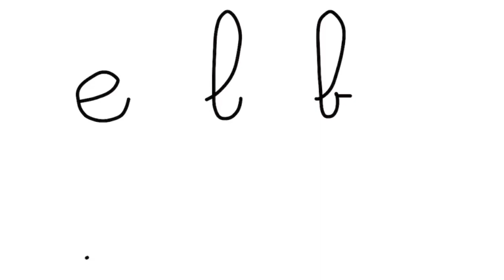Les lettres à boucle ascendante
Comment bien tracer vos lettres à boucle ascendante ?
par Christina DORNER, directrice d'école maternelle et auteure de notre collection Vers l'écriture en Maternelle aux éditions ACCÈS.

Rendez-vous sur l'application ACCÈS Éditions pour découvrir nos livres numériques !